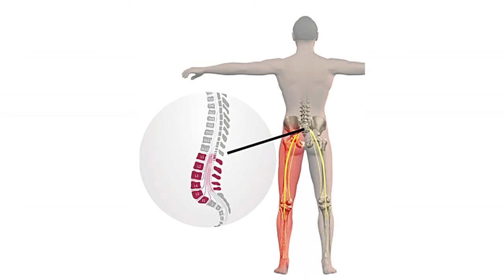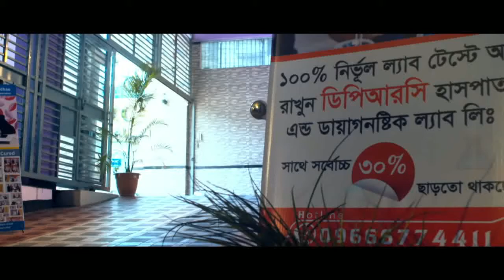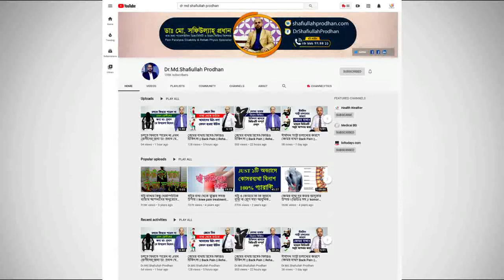ডিস্ক প্রোলাপ্স রোগীদের জন্য সুখবর || Disk Prolapse || Treatment